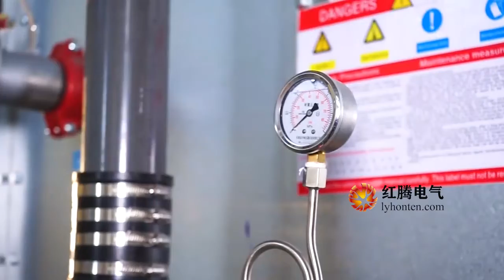Closed type water cooling tower for various furnace cooling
As we all know when Electric induction furnace working, we need equip a water pool or water cooling tower for equipment.
To ensure the working temperature inside equipment keep normal, not burned the electric component.

Closed type water cooling tower is the best choice for induction melting or heating furnace, because closed water cooling tower :
1. Using soft water inside to cooling equipment, so not scaling. Prolongs service life.
2. Very mini Evaporation, only small quantity water can ensure a good cooling function.
3. Takes small space, do not need build hige water pool on construction site.
4. Very small working power, only 12.7KW for 60T cooling capacity tower, can cooling 800KW furnace.

If you need this machine, welcome contact Linda Bai at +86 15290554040